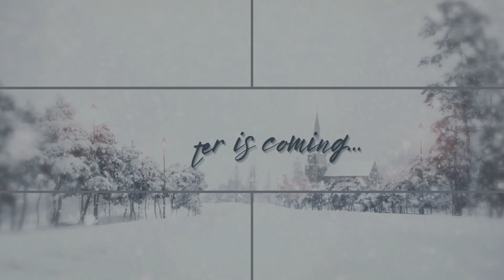عيد ميلاد مجيد